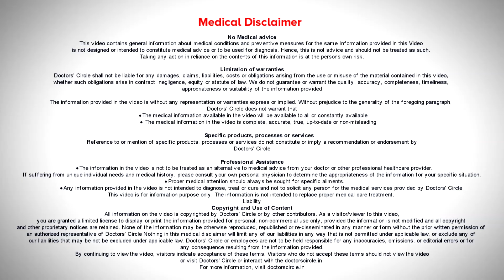कंट्रोल के बाहर जा रहे टीनऐजर से कैसे करे पेरेनट डील - डॉ. सुरेखा तिवारी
टीनएज उम्र का वो पड़ाव है जो कि तेरा से उन्नीस साल के बीच होता है | इस उम्र में शरीर में ऐसे बहुत सारे बदलाव होते हैं जिनको वो समझने की कोशिश कर रहा है पर पूरी तरह से समझौता नहीं कर पा रहा है |उसके चारो तरफ के लोग उससे कह रहे हैं अब तुम बच्चे नहीं रहे, अब तुम बड़े हो गए हो|उसका सारी तरफ़ का समाज उससे कह रहा है खूब मेहनत करो क्यूंकि उसकी बाकी की ज़िन्दगी अब इन चार पांच सालों पर ही सिमट के रहेगी | उसके आस पास के लोग बहुत सारे अलग अलग चीज़ों से एक्सपेरिमेंट कर रहे हैं| वो समझ नहीं पा रहा है की किससे वो एक्सपेरिमेंट करना चाहता है| इस समय वो खुद को समझने की कोशिश कर रहा है| उस समझने में जब वो खुद को समझने की कोशिश कर रहा है शायद वो अपने माँ बाप को समझ न पाये कि वो किस प्रोसेस में है| अगर कोई टीनएज में ऐसा है जिसका बेहेवियर बहुत ख़राब है |जिसको किसी चीज़ की आदत लग चुकी है| जो बहुत झूठ बोल रहा है| जो कोई ऐसा कर रहा है जिससे माँ बाप बहुत परेशान हैं| तो सबसे पहला स्टेप माँ बाप को थोड़ा ठहरना होगा. माँ बाप को थोड़ा अपना संयम पकड़ के उसकी बातों को सुनना होगा | उसको रोज़ाना ये बता कर क्या गलत क्या सही तुम गलत इसकी बजाये सिर्फ उसके साथ समय बिताना होगा और उसकी तरह बिताना होगा | कोशिश कीजिये हर आउटिंग लेक्चर की नहीं हो भलाई बुआरी बताने की नहीं होनी चाहिए|वो कुछ मज़्ज़े की| अपने बचपन की कहानियां शेयर कीजिये उनके साथ|अपनी जद्दोजेहद की कहानियां शेयर कीजिये | प्लीज अपने बच्चो को अपने फेलियर बताइए कि हम इतनी बार फेल हुए उसके बाद हम यहाँ तक पहुंचे| अपने बच्चो के साथ शेयर कीजिये| अगर आज कल आपके सन्दर्भ में कोई घर में दिक्कत चल रही है तो अपने बच्चे को बताइए कि आज कल ये समस्या चल रही है| आप महसूस करेंगे यही जो आउट ऑफ़ कण्ट्रोल शैतान बच्चा है बहुत ही बतमीज़ बच्चा है ये अचानक आपका एक बहुत अच्छा दोस्त, आपका एक बहुत बड़ा कार्यकर्ता आपका एक बहुत बड़ा सपोर्ट बन जायेगा | तो वो टीनएज बच्चा है ही कहाँ जो आउट ऑफ कंट्रोल है| उसको एक अच्छा दोस्त बनाना होगा |